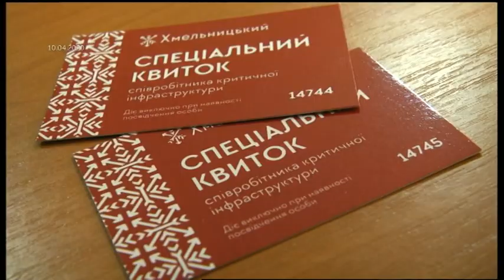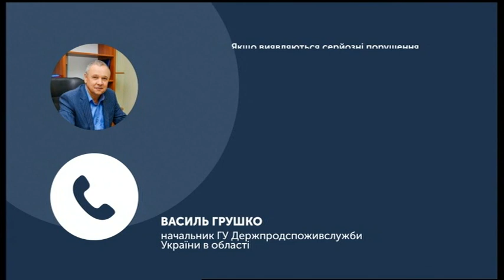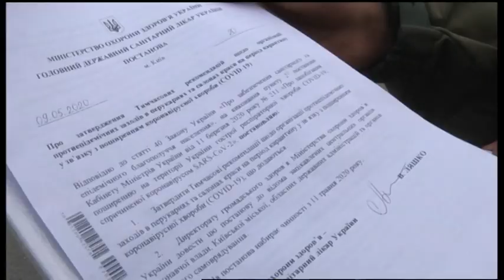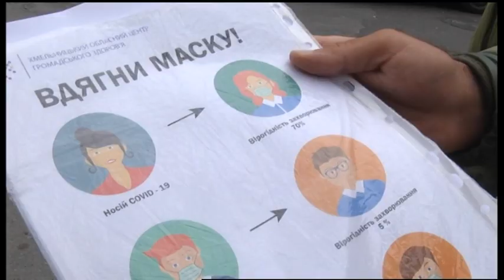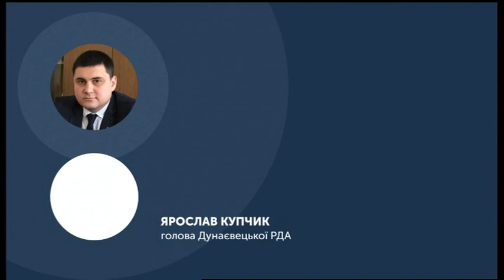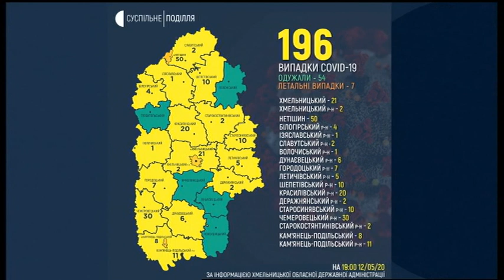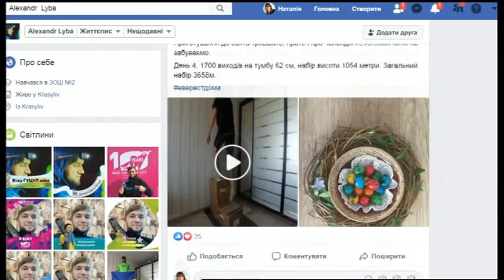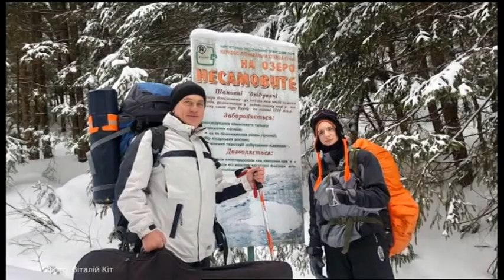12.05.2020. Новини. 19:00